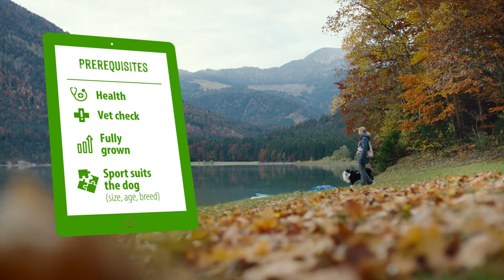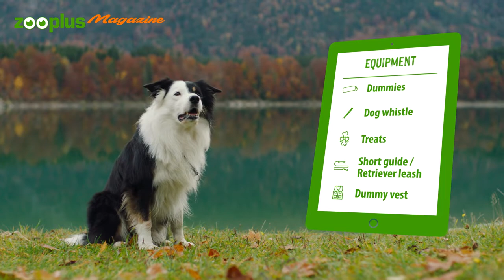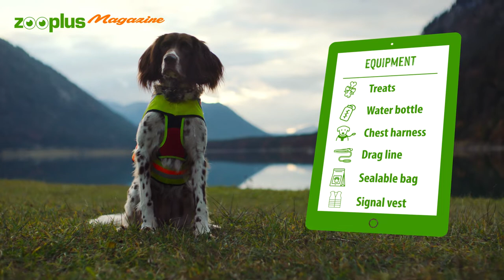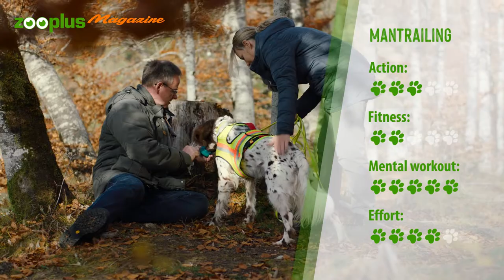Dummy Training & Mantrailing with your dog | zooplus Magazin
Mantrailing and dummy training are two of the most popular sports you can do with your dog. They're also a great way to keep your dog mentally and physically active. In this video we’ll show you how to practice dummy training and mantrailing with your four-legged friend.
Dummy training with your dog is based on retrieving objects, but when practiced as a sport it is far more complex and not just about retrieving. It is about the interaction between you and your dog. The aim is for your dog to find the training dummy on command, retrieve it and deliver it to your hand. We’ll demonstrate this in the first part of this video and talk about the requirements for your dog as well as the variations in dummy training.
Mantrailing on the other hand, is about your dog searching and finding a specific person. This means your dog's nose must do most of the work. Mantrailing is often used, amongst other things, to track people in police investigations. The second part of our video focuses on mantrailing as a rewarding dog sport. You’ll need an additional person who’ll hide from you and your dog so your dog can find the hiding place. We'll demonstrate how mantrailing works, what you’ll need and how you can vary the levels of difficulty.

Chapters:
00:00 Intro
00:49 Dummy training: Origins & Requirements
01:33 Praise & Procedure
02:10 Variations in dummy training
04:10 Mantrailing: Requirements & Equipment
04:50 Procedure
05:40 Variations in mantrailing
06:25 Outro
Get in touch!